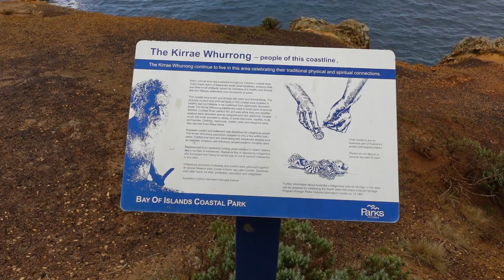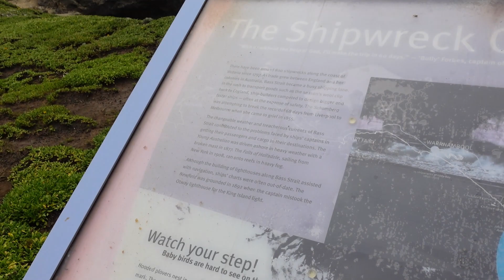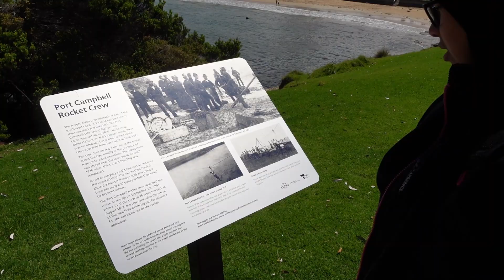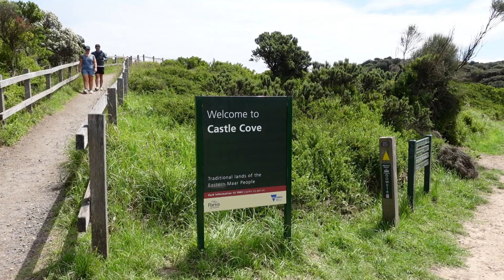Perjalanan Terindah di Australia | Great Ocean Road Victoria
Kami dua anak Indonesia yang merantau di Melbourne Australia untuk sekolah. Di channel kami ingin berbagi informasi dan pengalaman hidup di negara orang. Kalau teman-teman suka dan mendapat informasi yang baru dan menarik dari channel kami, yuk bantu dan support kami supaya bisa bikin banyak konten lagi.

Terima kasih!!!